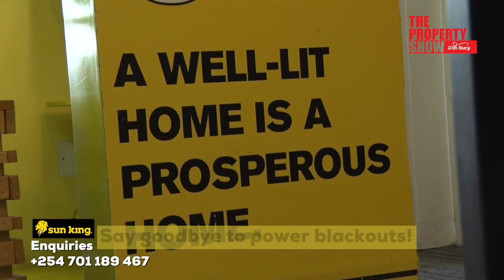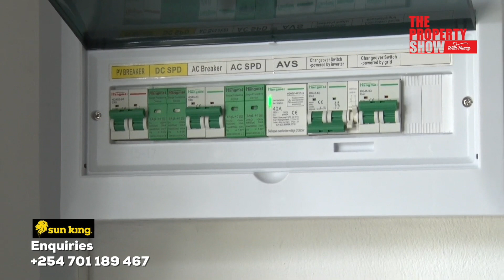SAY GOODBYE TO POWER BLACKOUTS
The worlds leading off-grid solar energy company with products that are changing lives to a path of brighter future.